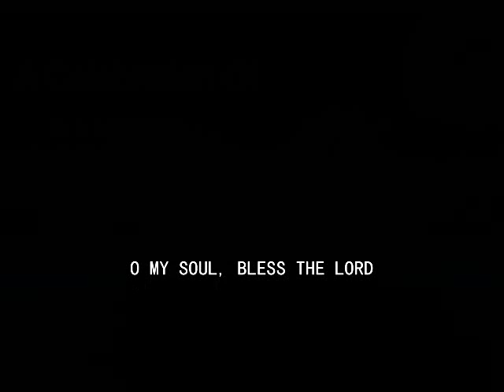O My Soul, Bless God The Father (Jazzy Version)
Lyrics:

O MY SOUL, BLESS GOD THE FATHER

Text: Adap. Hymns Ancient and Modern, 1861;
United Presbyterian Book of Psalms, 1871

1
All within me bless his name:
Bless the Father, and forget not
All his mercies to proclaim,

2
Who forgiveth thy transgressions,
Thy diseases all who heals;
Who redeems thee from destruction,
Who with thee so kindly deals.

3
Far as east from west is distant,
He hath put away our sin;
Like the pity of a father
Hath the Lord’s compassion been.

4
As it was without beginning,
So it lasts without an end;
To their children’s children ever
Shall his righteousness extend.

Also, United Presbyterian Book of Psalms, 1871. Public Domain